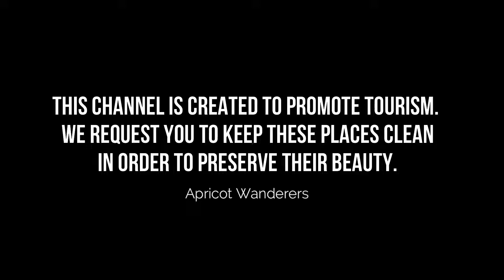Top 10 Places to Visit in Seoul | South Korea - English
Seoul, the capital of South Korea, is a huge metropolis where modern skyscrapers, high-tech subways and pop culture meet Buddhist temples, palaces and street markets. Notable attractions include futuristic Dongdaemun Design Plaza, a convention hall with curving architecture and a rooftop park; Gyeongbokgung Palace, which once had more than 7,000 rooms; and Jogyesa Temple, site of ancient locust and pine trees.

As Seoul famous places have such a long history and cover a lot of ground, it means that there is a huge amount to see and do – but as best places in Seoul is so well connected even if you only have one day in this city, because of a layover or a connecting flight, you can really pack in a lot. To help you, even more, you can get a Seoul beautiful places 1-Day Ticket.

There are many beautiful places in Seoul. South Korea has some of the best places in Seoul. We collected data on the top 10 places to visit in Seoul. There are many famous places in Seoul and some of them are beautiful places in Seoul. People from all over South Korea love these Seoul beautiful places which are also Seoul's famous places. In this video, we will show you the beautiful places to visit in Seoul.